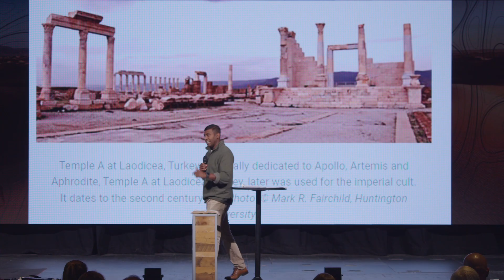Letter to the Church in Laodicea | An End Times Survival Guide | Moses George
Jesus says to the church of Laodicea, "I know your deeds, that you are neither cold nor hot; I wish that you were cold or hot. So neither hot nor cold, I will spit you out of My mouth." Revelation 3:15-16 Learn from Moses George how to grow in passion towards Jesus and become His spotless bride.